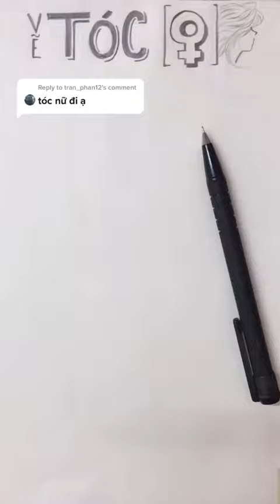Reply to @tran_phan12 Hit hashtag to review old vids ️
Reply to @tran_phan12 Nhấn hashtag để xem lại các vid cũ nha mụi ngừ ☺️